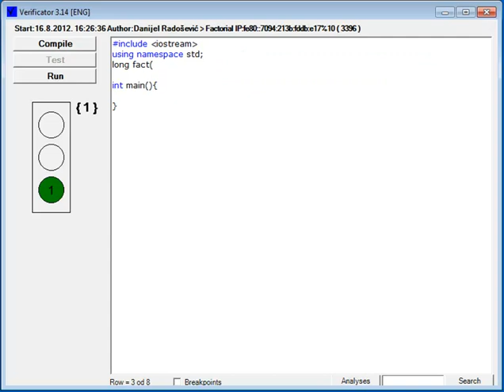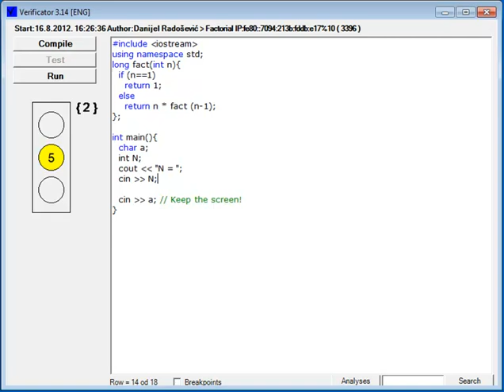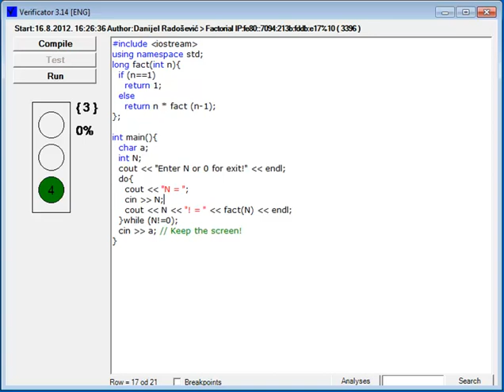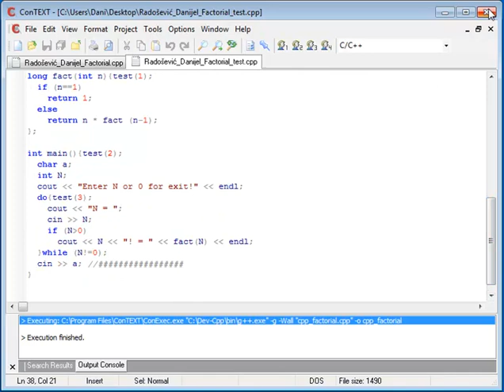Verificator: Recursive Factorial Function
Verificator is a learning programming inteface for C++ that works with DevC++.
Recursive factorial function.